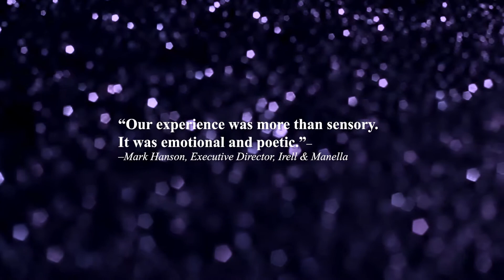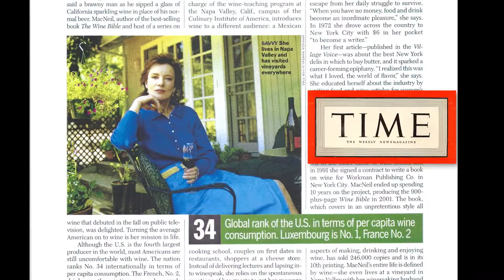Karen MacNeil - Author, Wine-Educator, Speaker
A short promo we did for Karen MacNeil, author of THE WINE BIBLE.